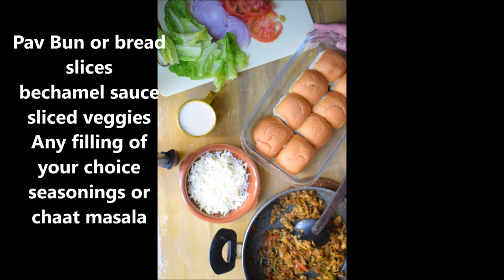Cheesy Sandwich Tray Bake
This cheesy sandwich bake is an easy peasy dish if you have some leftover filling! Cheesy and delicious!

Background music
Background Music